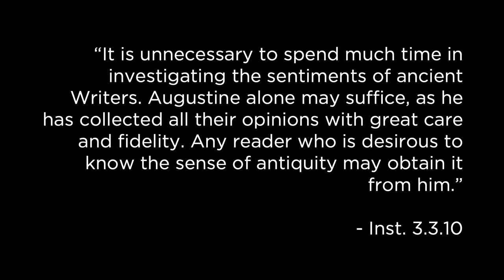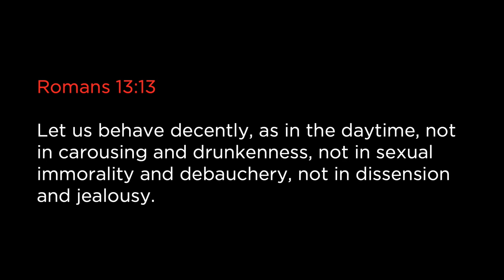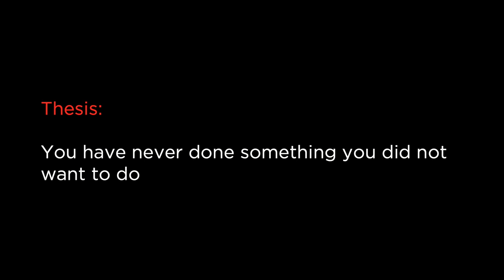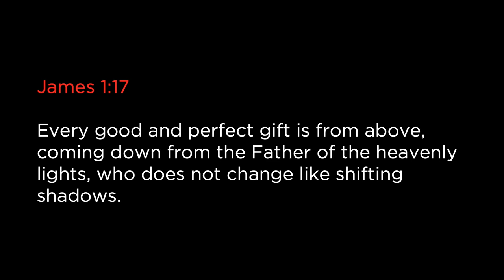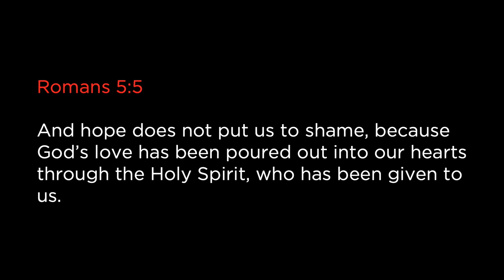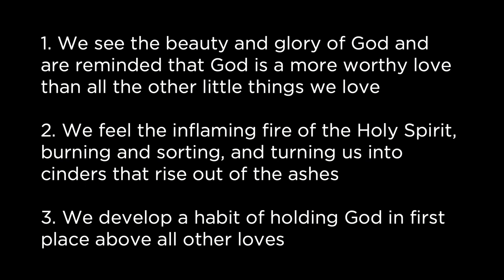Love And The Ordered Life // Lenten Lecture 02.28.24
Lenten Lecture Series 2024 - Week 02